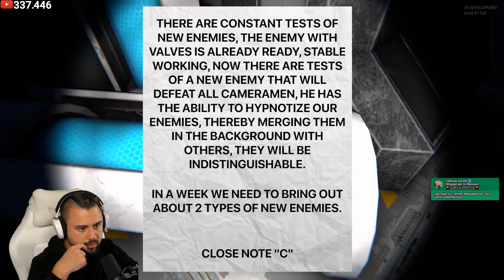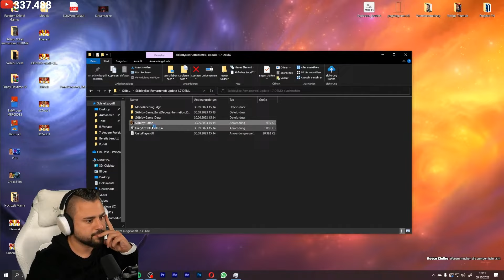SKIBIDI.EXE ist BRUTAL!😱